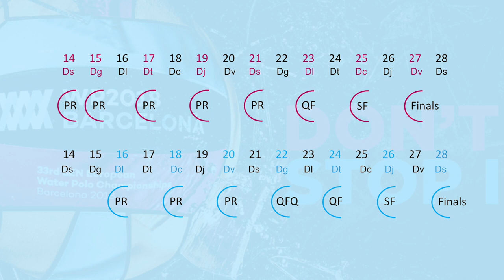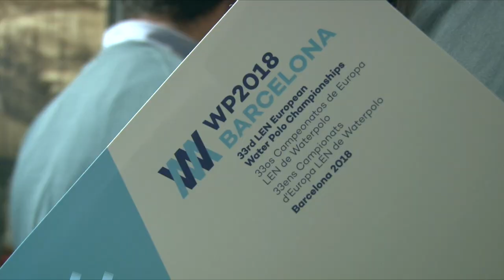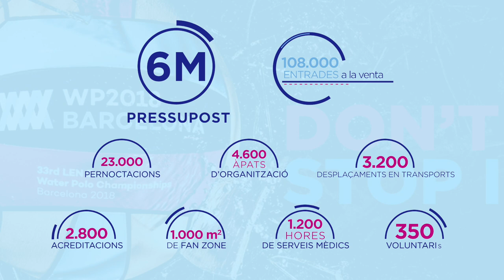Presentació WP2018BCN (català)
33os Campeonatos de Europa LEN de waterpolo Barcelona 2018. Presentación oficial en catalán, protagonizada por Clara Espar.

33ens Campionats d'Europa LEN de waterpolo Barcelona 2018. Presentació oficial en catlà, protagonitzada per Clara Espar.